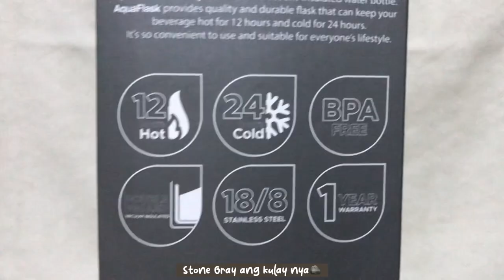Unboxing Aquaflask🥹 • Stone gray, 22oz😍(with a twist🌷💗)